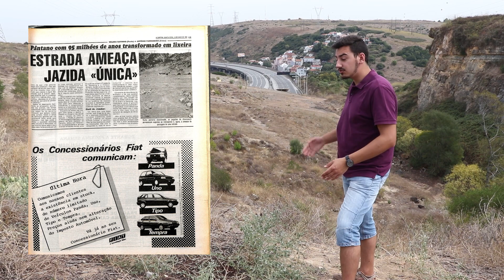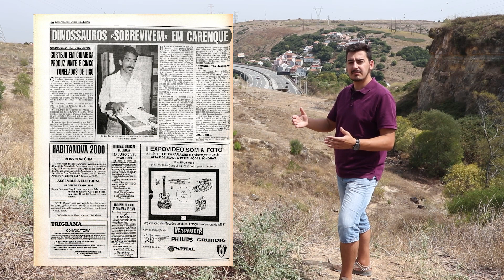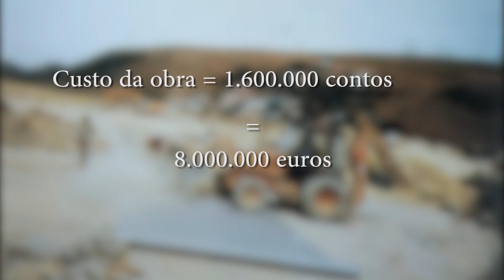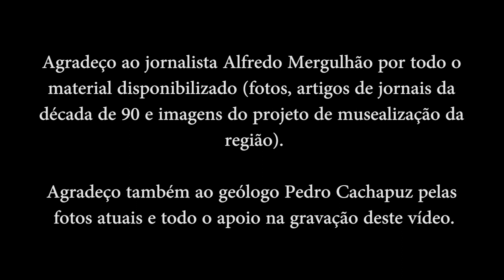As pegadas de dinossáurio de Carenque - A história (1986-2020)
A história da "Batalha de Carenque" é um exemplo de como a vontade de toda uma população pode fazer a diferença na preservação do património natural.

Desde a descoberta das pegadas de dinossáurio (ou dinossauro) de Carenque (região de Belas), em 1986, estas pegadas têm estado em sério risco de degradação. As várias tentativas de preservação das pegadas têm conseguido protegê-las da destruição, mas passados 34 anos desde a sua descoberta, estas voltam a estar em risco de degradação devido à falta de manutenção da laje onde elas se encontram.

Neste vídeo faço um resumo da história de proteção destas pegadas desde a sua descoberta, em 1986, até à atualidade, 2020, realçando o estado atual da jazida. A mensagem a passar é a de que este é um património único no país, de grande relevância tanto a nível nacional como internacional e com um alto potencial educativo, académico e económico.

Agradecimentos pelas fotos e vídeo:
- Alfredo Mergulhão;
- Pedro Cachapuz.